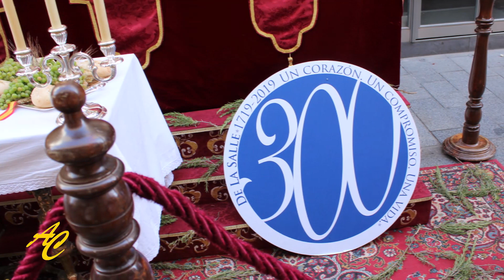Corpus Christi SEVILLA - Víspera 2019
Vídeo donde se presencia el ambiente previo al día del Corpus Christi en Sevilla.
- Inicio pasacalles Niños Carrancanos: 0:13
- Altares, balcones y escaparates: 2:49
- Pasos del Corpus Christi:  13:03

Suena de fondo: "Triunfal", "Corpus Christi" por el Carmen de Salteras y "Cantemos al Amor de los Amores" (a órgano y cantada).